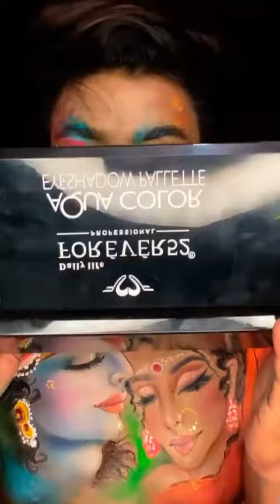wow nice panting